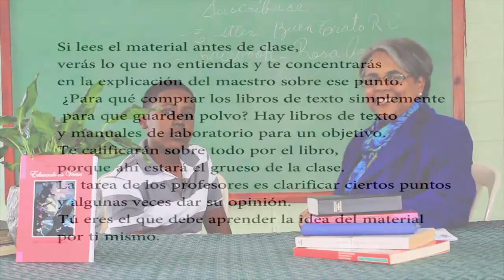Educando con Rosa - 10 Pasos para crear hábitos de estudios